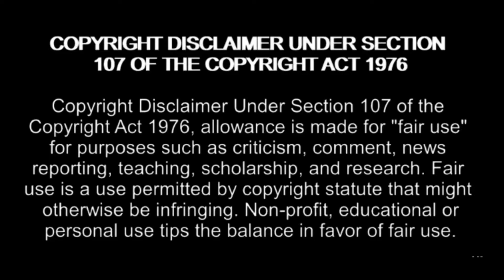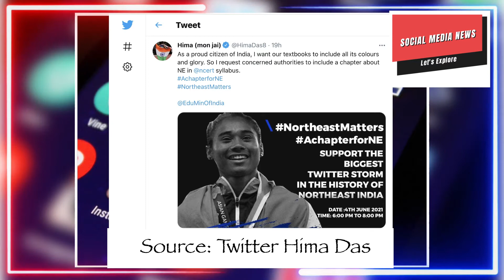Techno Ruhez Tech Collab India |Technical Guruji | Northeast NCERT| Social Media News Let's Explore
Techno Ruhez Biggest Tech collab India 2021 with Technical Guruji, Technical Sagar, Tech Burner,sharmaji technical , Trakin Tech, and many more .
Northeast India study curriculum NCERT.